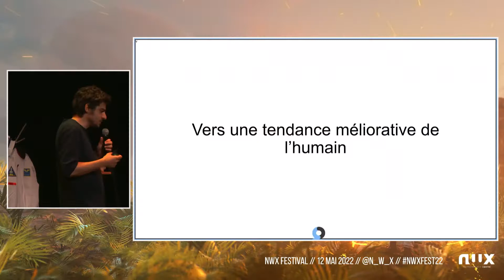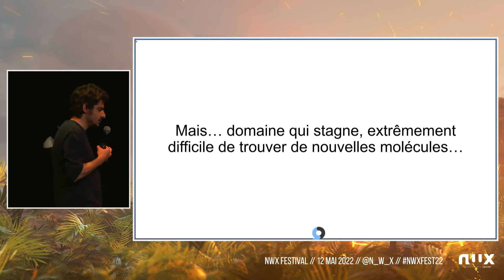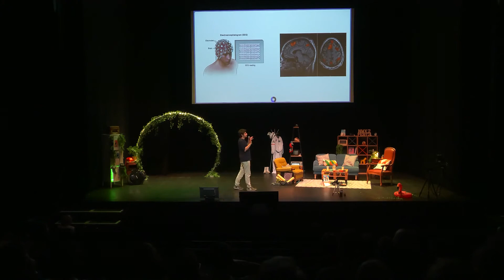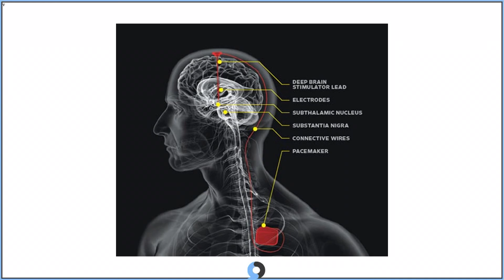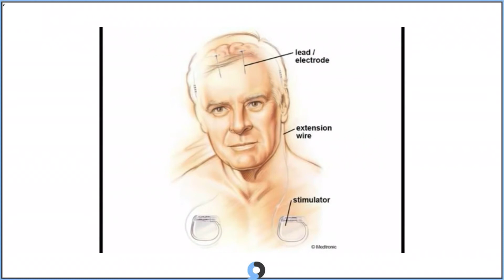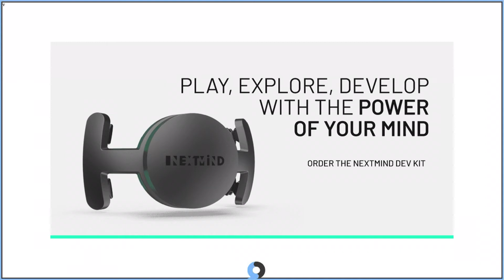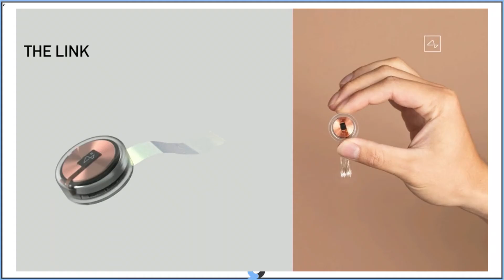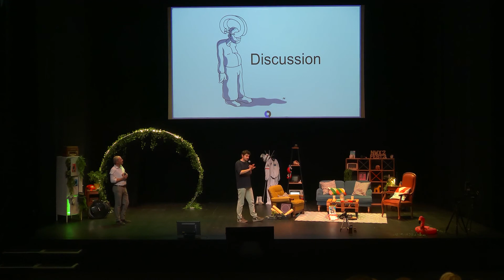NWX FESTIVAL 2022 - ALBERT MOUKHEIBER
📹 Les rediffusions du NWX Festival 2022 ça commence aujourd'hui !

On débute avec Albert Moukheiber. Si vous avez manqué sa conférence "Augmenter le cerveau ? Les rêves et cauchemars des nouvelles technologies", c'est l'occasion ou jamais.